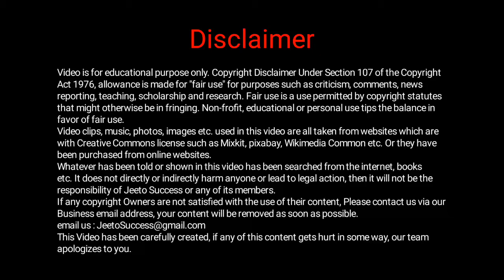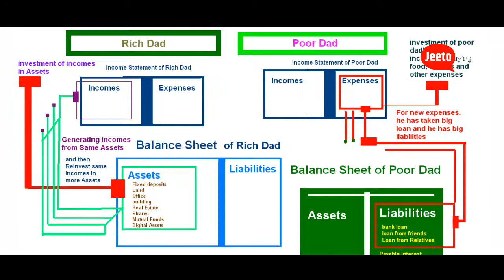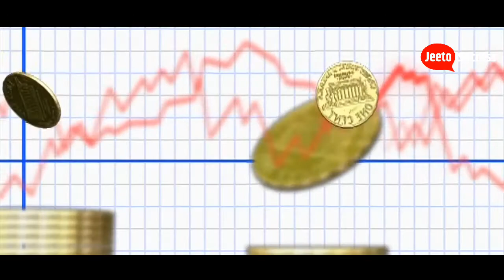How To Get RICH In Young Age ? कम उम्र में अमीर बनने का SECRET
how to get rich in young age?
how to get rich in india
how to be rich from poor?
ameer kaise bane?
jaldi ameer hone ka tarika